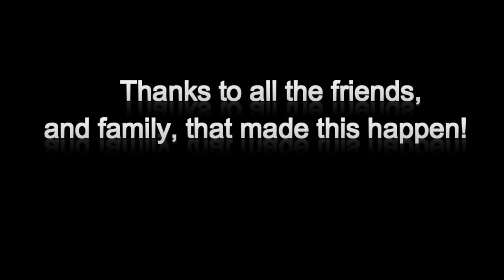Nate and Tia's wedding day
The day of the wedding! Thanks to all the friends and family that helped along the way!